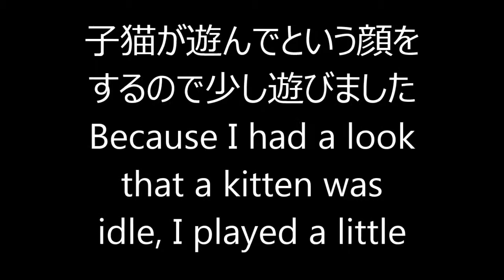子猫が遊んでという顔をするので少し遊びました Because I had a look that a kitten was idle, I played a little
子猫が遊んでという目をしています。三脚でカメラを固定しました。珍しく子猫と少し遊びました。A kitten has eyes to play.I fixed a camera with a tripod.I unusually played with a kitten a little.